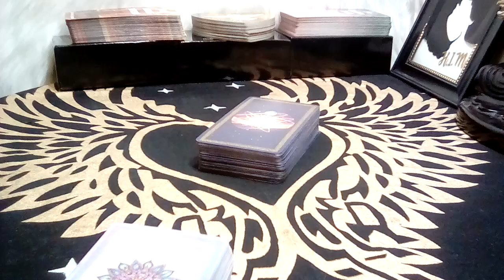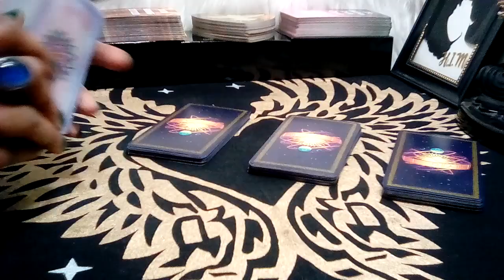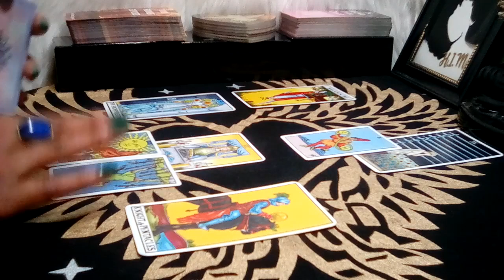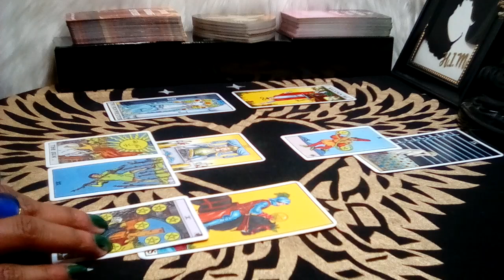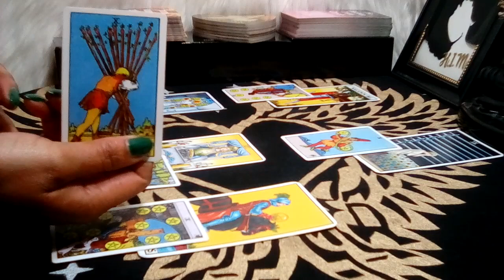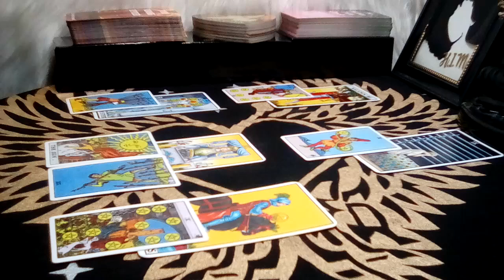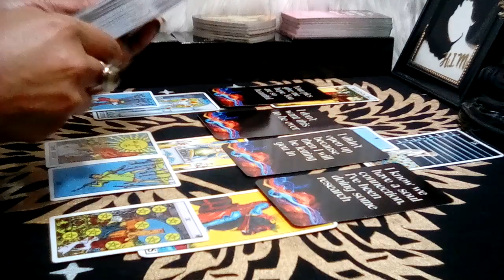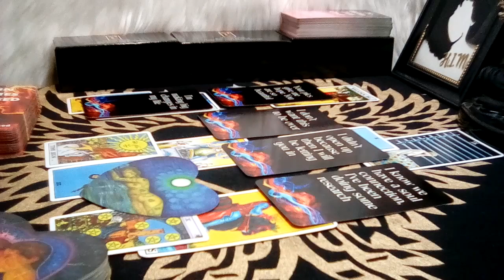TAURUS! 🔥 "How They Feel! "I'M STRESSED BECAUSE I SEE YOU AREN'T FIGHTING FOR THIS! (26-27) AUG 2023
Taurus August 2023 Tarot Love Reading

Decks Used:
Cosmic Tarot
Crystal Visions
The Pictorial Key
Rider-Waite Tarot